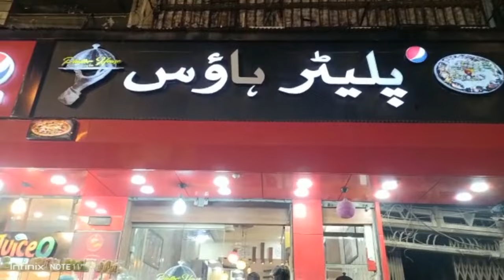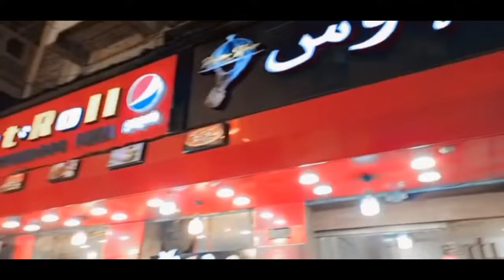Hot & Roll پلیٹر ہاؤس with @eatanddiscover burns road part#2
Hot & Roll پلیٹر ہاؤس with ‎@eat & discover  burns road part#2